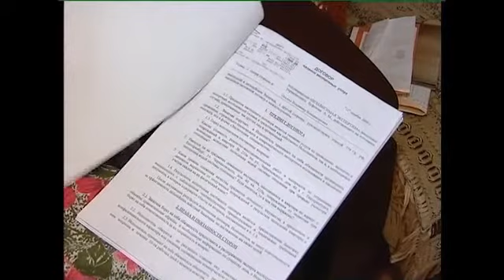Судный день ЖКХ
Юрий Шумков и Григорий Цехер снова стучатся в двери суда ради всех жертв ЖКХ. Как вести тяжбу, что и кому писать. Мы «Качаем права» в прямом эфире на ЕТВ.